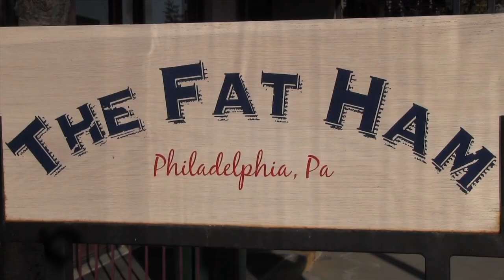demo video (fcp1)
This video is about demo video (fcp1)